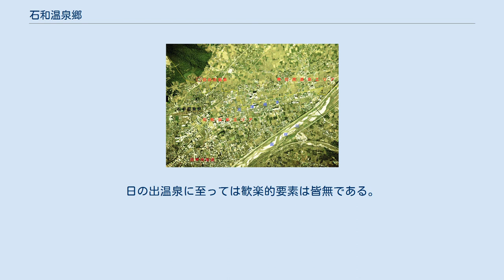石和温泉郷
石和温泉郷内にある石和温泉の旅館。
 石和・春日居温泉郷（いさわおんせんきょう）は、山梨県笛吹市（旧国甲斐国）の石和地域および春日居地域に位置する2つの温泉の総称（温泉郷）である。
 石和温泉郷の位置関係を記入した空中写真。
旧石和町、旧春日居町の境界線を黄色いラインで示した。
（1975年撮影の2枚より合成作成）国土交通省 国土地理院 地図・空中写真閲覧サービスの空中写真を基に作成 石和温泉郷で最初に開湯したのは日の出温泉で、1909年（明治42年）まで遡る。
既に中央本線が開通し、石和駅（現在の石和温泉駅）も開業していたが、日の出温泉は一軒宿と規模が小さく、知られざる存在であった。
 転機が訪れたのは高度成長時代の1961年（昭和36年）で、駅南側で温泉を掘削した所突如として大量の温泉が噴出し、「青空温泉」としてマスメディアに紹介されたことで一気に知名度が向上する。
その後石和地区、さらには春日居地区でも掘削が始まり、1964年（昭和39年）には春日居地区でも大量の温泉が湧き出るようになる。
これを機に石和・春日居地区とも温泉街が作られ、それまで信玄の隠し湯として知られていた甲府市の信玄の湯 湯村温泉を凌ぐ山梨県最大規模の温泉郷となり、現在に至る。
 石和温泉郷は保養温泉や歓楽温泉としても発展した温泉郷である。
 石和温泉が湧出して間もない1964年（昭和39年）に石和温泉病院が開院。
当時としては珍しいリハビリテーション科のある病院であり、現在病床数は205床となっている。
その後春日居温泉にも山梨リハビリテーション病院（1969年（昭和44年）開院、病床数135床）、富士温泉病院（1977年（昭和52年）開院、病床数205床）と春日居サイバーナイフ・リハビリ病院（1978年（昭和53年）開院、病床数200床）などが建てられ、温泉療法によるリハビリテーションが行われている。
（但し国民保養温泉地の指定は受けていない） 団体旅行の需要が多かったことから、石和温泉郷が発展すると共に歓楽街も作られ、宿泊者の盛り場となった。
次第に風俗店も進出し、風俗街としての一面も見せるようになる。
但し宿泊者および来訪者のニーズの変化により歓楽街および風俗街としては縮小傾向にある。
なお、歓楽街は石和温泉側に集中しており、療養機関や住宅の多い春日居温泉側にはあまり見られない。
日の出温泉に至っては歓楽的要素は皆無である。